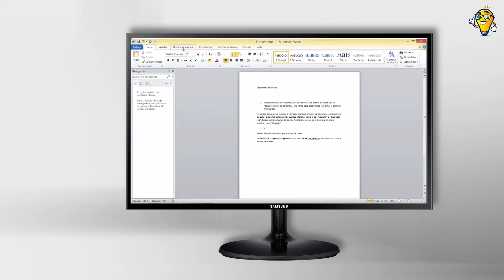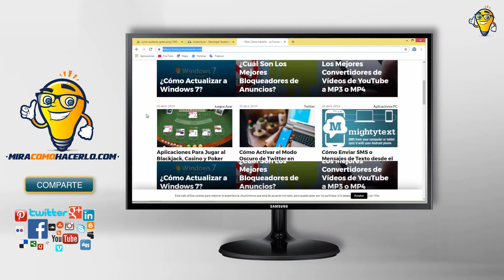¿Cómo Poner una Imágen de Fondo en Microsoft Word?